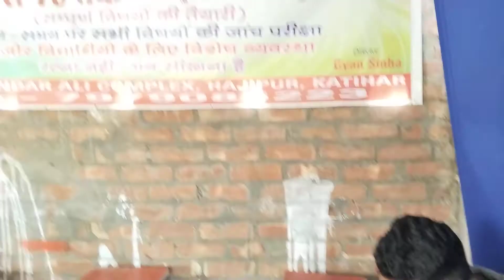👉history ki class 12th ki test pariksha dete hue students (Gyan Study Point)